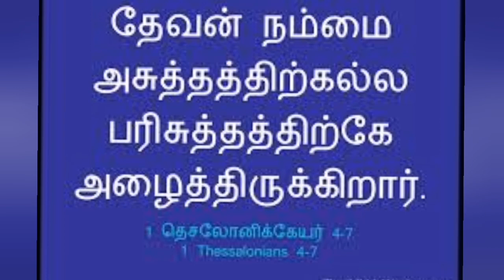தினம் ஒரு சிந்தனை|18.01.2023;Rev.S. CHRISTY MALARVIZHI,CSI PAMMAL PASTORATE.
1 தெசலோனிக்கேயர் 4:7
தேவன் நம்மை அசுத்தத்திற்கல்ல பரிசுத்தத்திற்கே அழைத்திருக்கிறார்.